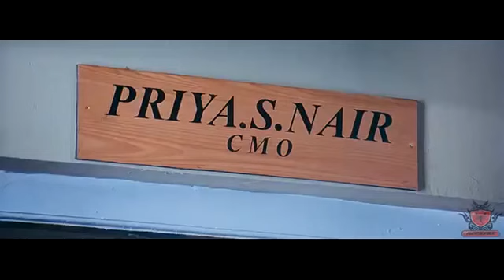My boss comedy scenes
My boss comedy scene